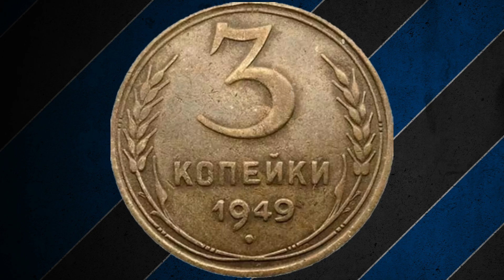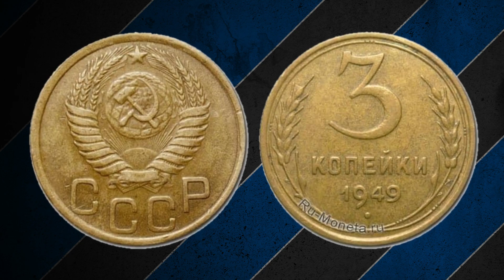Как найти среди общей массы мелочи...монету стоимостью в 2000$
Рекомендую посмотреть